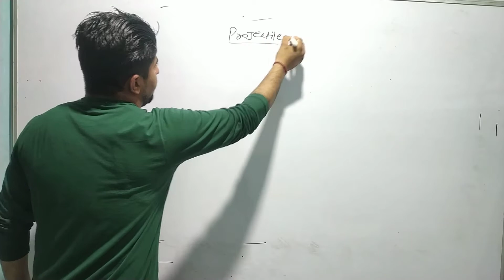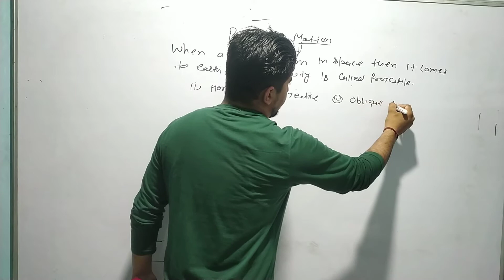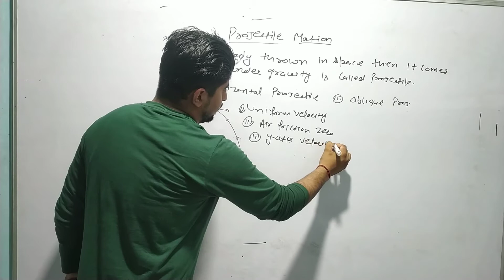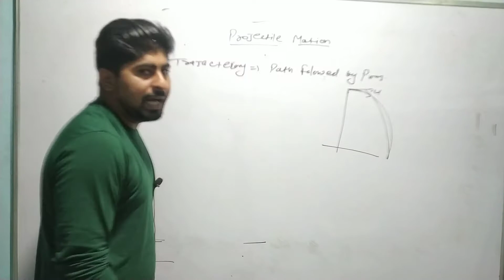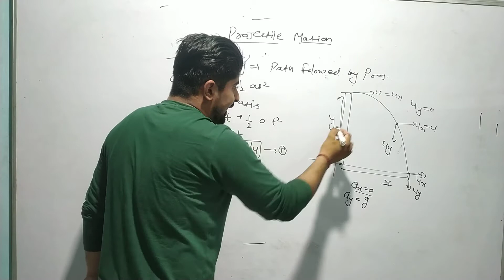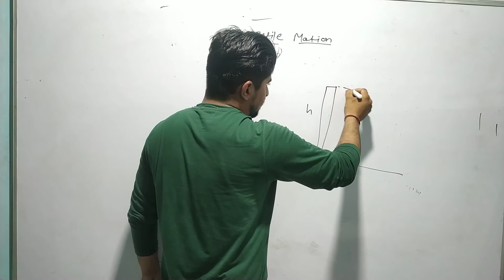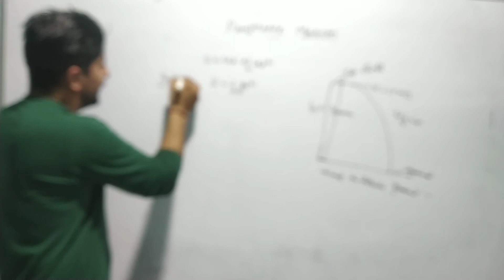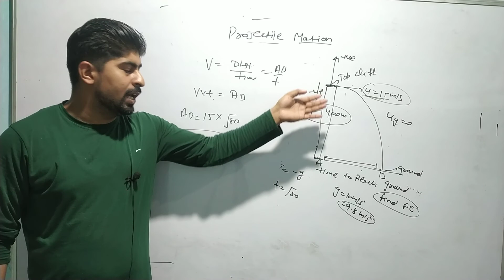projectile motion | horizontal projectile | motion in plane | L12 | kinematics | ms patheriya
projectile motion
horizontal projectile
trajectory of horizontal projectile